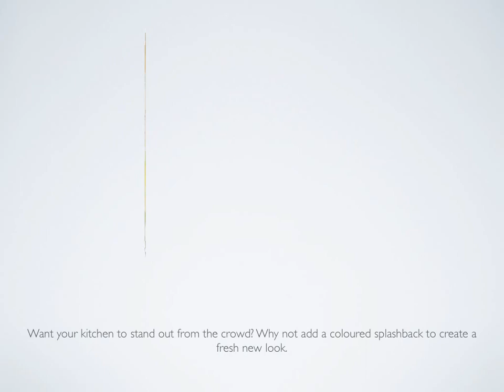Park Glass Splashback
Formed in 1983, Park Glass is a family run business spanning two generations. We manufacture our own sealed units on site and supply to both the trade and public.

Over the years we have formed a solid relationship with our customers and suppliers and as a result Park Glass is a well established firm. We offer a full range of Pilkington Texture Glass, PVCu windows and doors, toughened and laminated safety glass and we are also suppliers of A rated energy sealed units.

We are located on the Parkwood Industrial Estate, 5 minutes from Maidstone town centre and 5 minutes from the M20, junction 7 and junction 8.